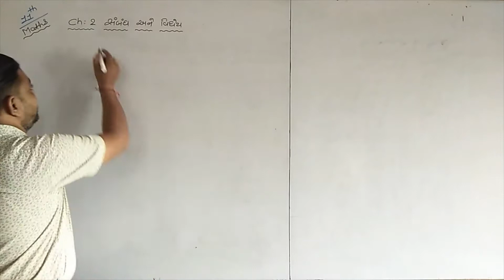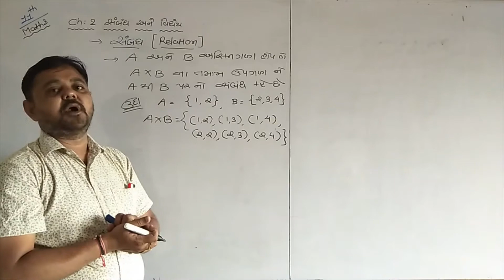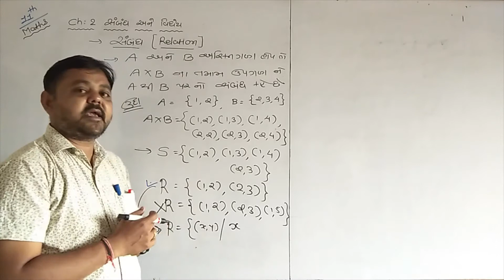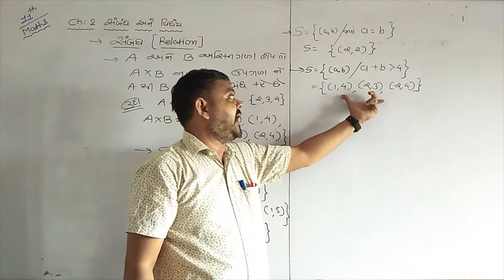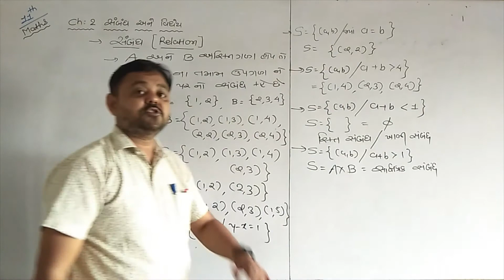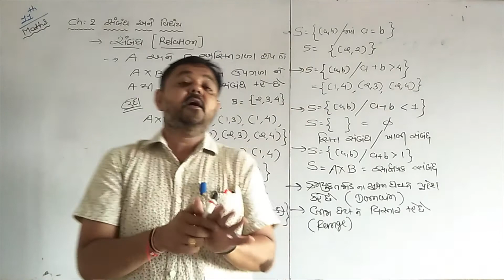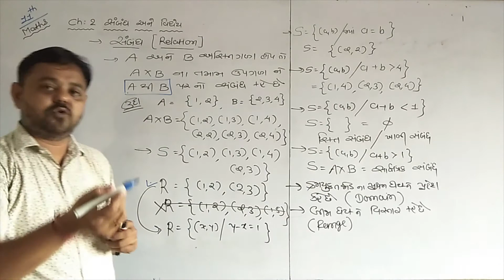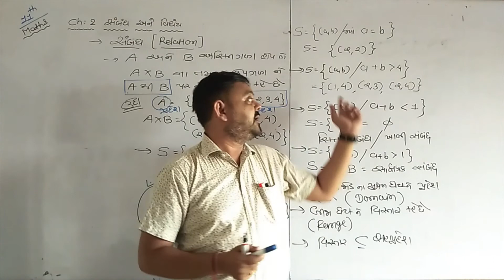CONCEPT OF RELATION || CH:-2 || NCERT || 11th SCIENCE || SOMANI SIR || AARADHYA CLASSES